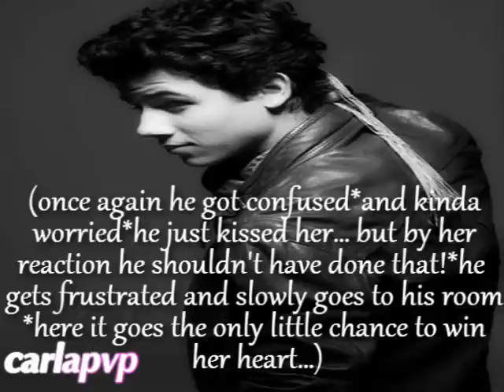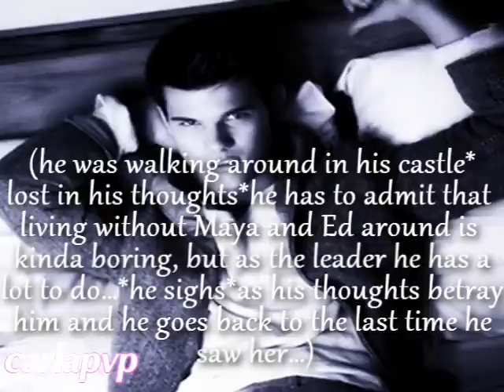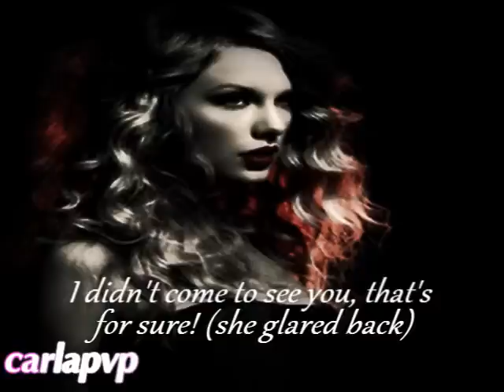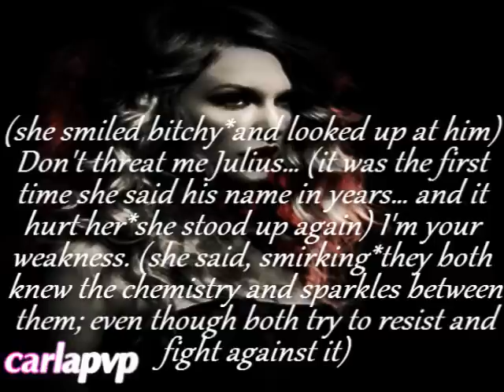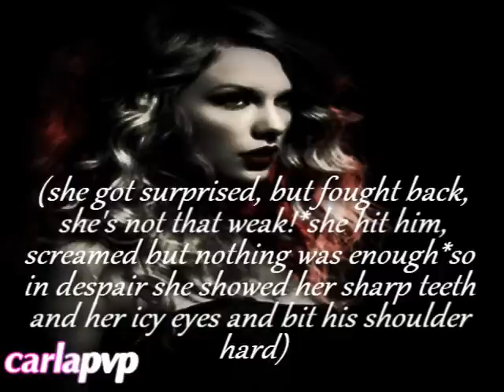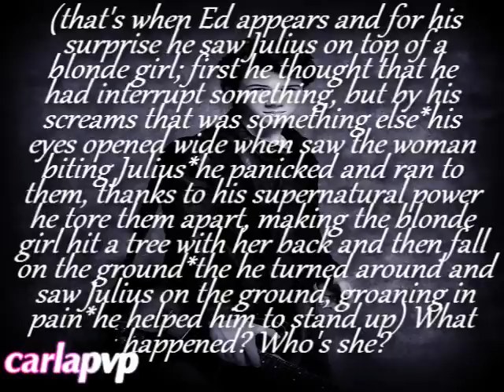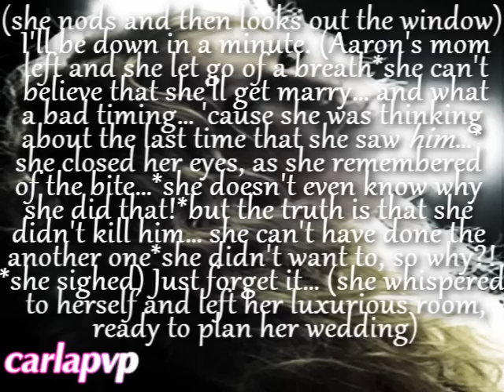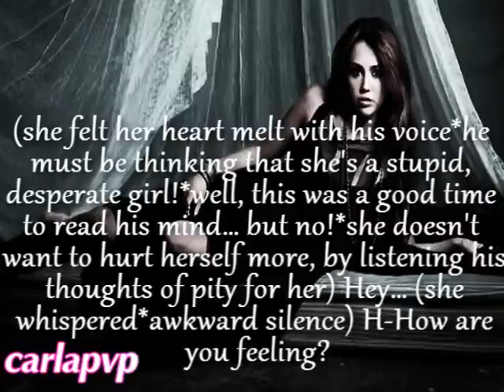Darkness Princess (episode 9)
READ THIS:::

---»» I'm sad because all of the rumors about Demi... :( I just hope she's okay, or will be really soon!
In other hand today I bought "Speak Now, Deluxe Edition" :D and I'm very happy!
And ppl... I put a surprise last night!! Please I need comments!! thanks...

Epi: Julius is alone in his castle and has a falshback! Of when he last saw her.. Roxana... in that flaskback we see that Roxana attacked Julius while he was hunting! They fought and argued; she even tried to suduce him just to win the fight. In the middle of the fight she bit him!!!
They both felt the sparks between them, but they ignored it... will they ever admit their true feelings?
Julius thinks about the bite... and that can mean two things: a Poison Bite - to kill; or a Bite of Love - to love! And the truth is that he wasn't poisoned... and he fears that she did the second one... he doesn't want to feel that... can he fight it?
Meanwhile Roxana has the same flashback, when Aaron's mom interrupts her, because of the wedding preparations... She is confused about the Bite too, she doesn't even know why she did that... :s Can she fight it too?
In the human's world, Kaitlyn wakes up in a very good mood... because of Aaron!! Tiffani tries to know why, but she lies... (sorry if you can't read what Tiffani says...)
Maya thinks that Ed didn't like the kiss and just kissed her because she's a princess (a desperate one). Ed thinks that he made her uncomfortable and ruined their friendship...
She even thinks in reading his mind, but she thinks that he has pitty for her... so she doesn't read... She should have! -.-'!
Ed starts regreting the kiss; even though he is madly in love with her!
They avoid the main topic and go to school!